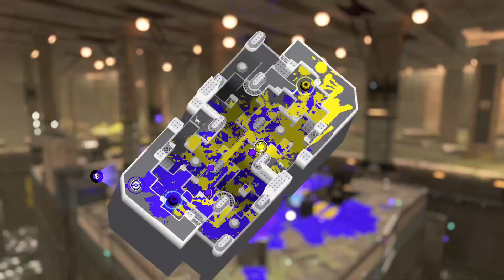【スプラ3】9連敗でメンタル崩壊からリセットされるまでの試合【スプラトゥーン3】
同じゲームを長く続けるこつとして自分のせいにしないってのがあるらしいです。

録画ソフト→ AVerMedia Live Gamer Ultra GC553 / OBS

オーディオインターフェイス→QUAD-CAPTURE UA-55 → Rubix24